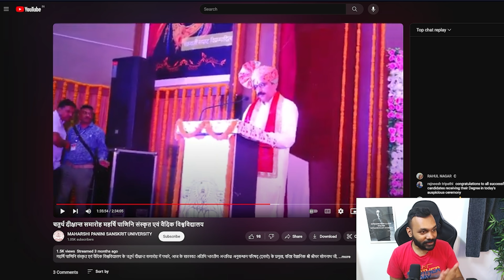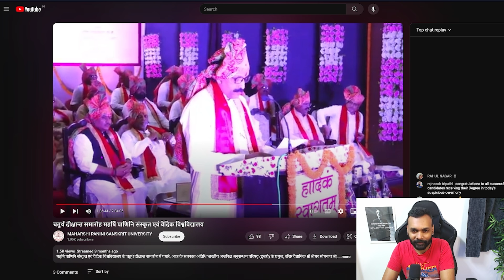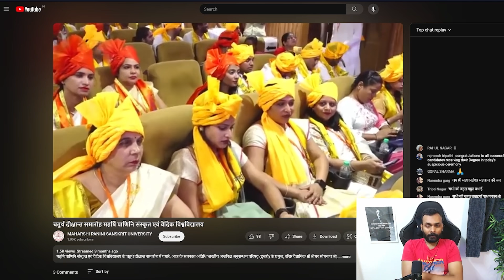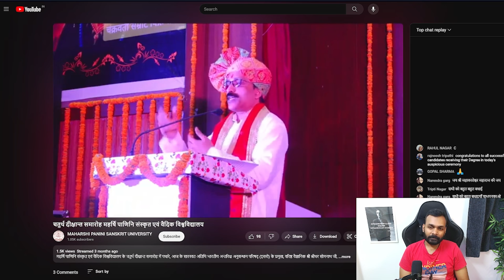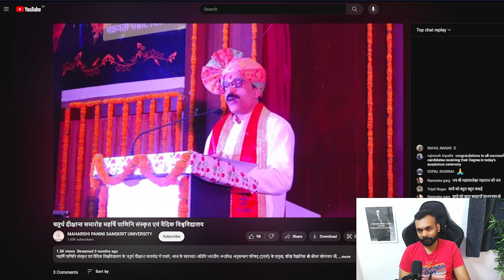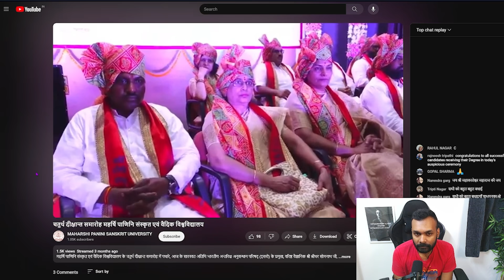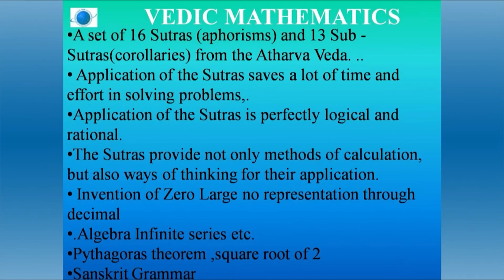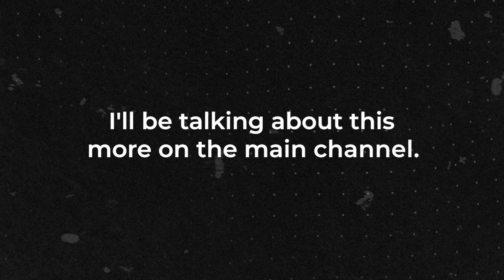ISRO Chairman's speech on Science in the Vedas